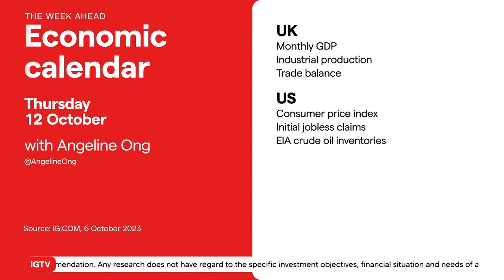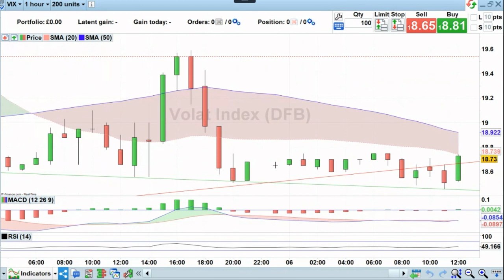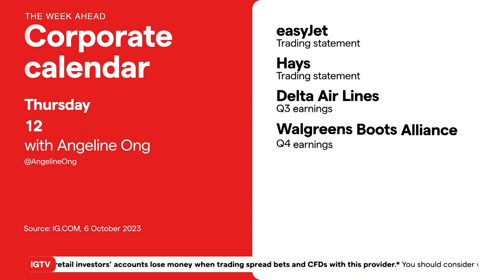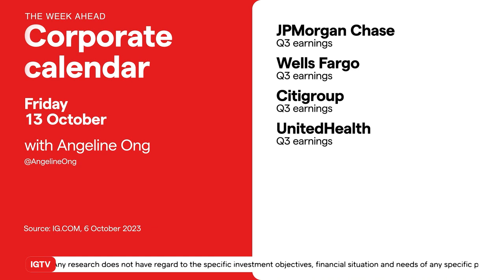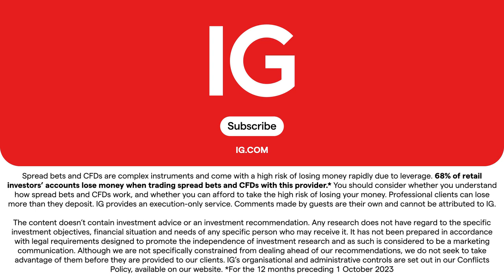Week Ahead: Inflation; FOMC minutes; big US bank earnings; PepsiCo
US inflation, consumer confidence, and the FOMC minutes will be in focus after a hotter than expected US jobs print. Big US banks including JPMorgan Chase and Wells Fargo report. Plus, PepsiCo’s outlook will shed light on food consumption trends for the holiday season.